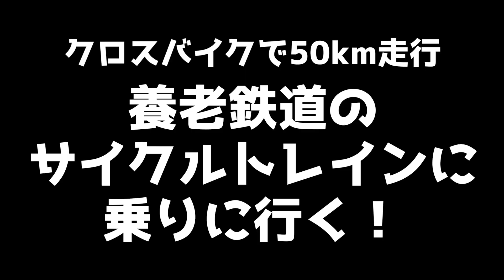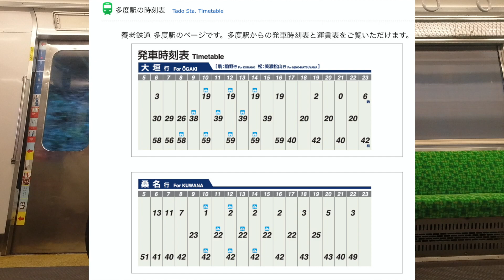【初ロングライド】クロスバイクで50km走る！【ESCAPE R3】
養老鉄道をご覧になりたい方は 21:28 へジャンプ
先日購入したGIANTのクロスバイク「ESCAPE R3」で50km走ってきました
【目次】
0:00 西岐阜駅〜東海道新幹線
9:23 東海道新幹線〜木曽三川公園
18:26 木曽三川公園〜多度駅
21:28 養老鉄道 多度駅〜大垣駅
26:01 大垣駅〜西岐阜駅

◆使用機材
◎カメラ
・SONY ZV-1
◎音声
・RODE Wireless GO ワイヤレスマイクシステム
◎三脚
・Manfrotto ミニ三脚 PIXI ブラック

乗り鉄・写真・カメラなど鉄道に関係する動画をUPしています。

【僕がよく観ているチャンネル】